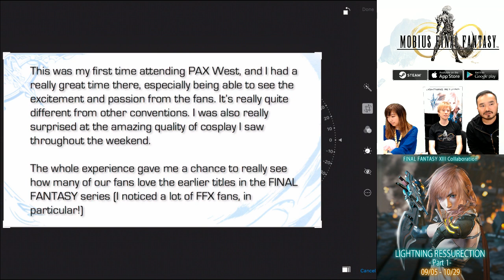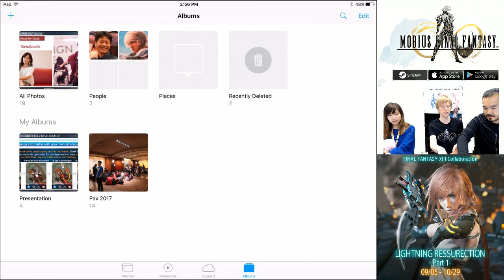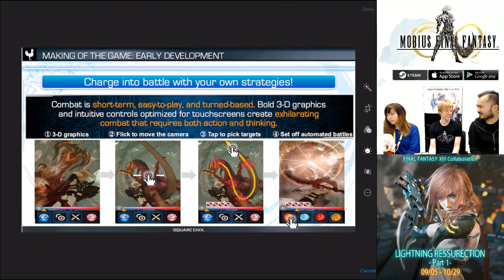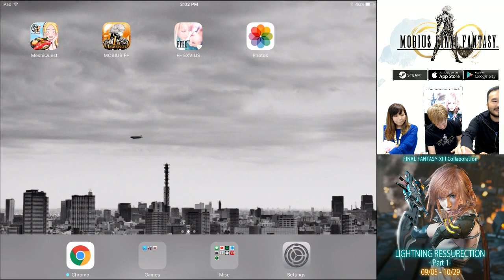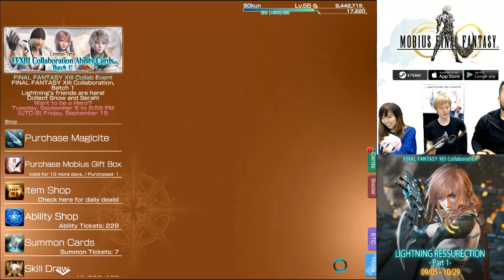Square Enix Mobile Friday 3 - September 8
Back from PAX West 2017, our team gives an update on all the exciting news from the show floor and talk about our very first panel with Mobius FInal Fantasy producer, Yoshinori Kitase.